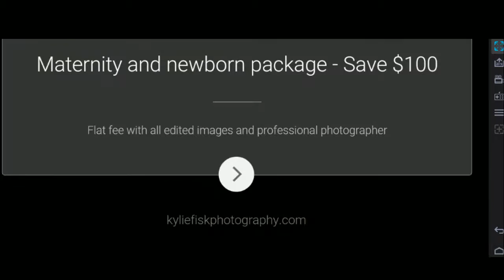SPEED CAR Drift R Android